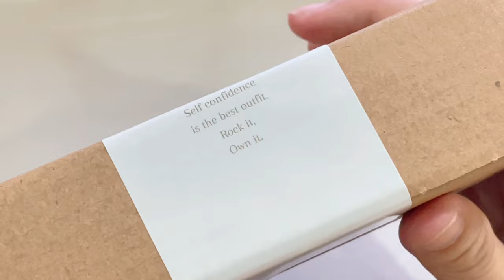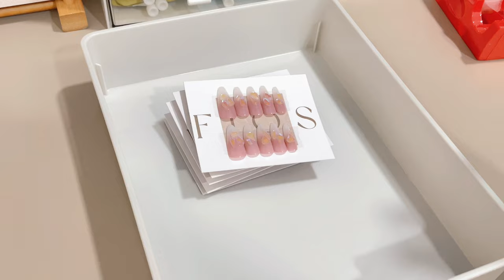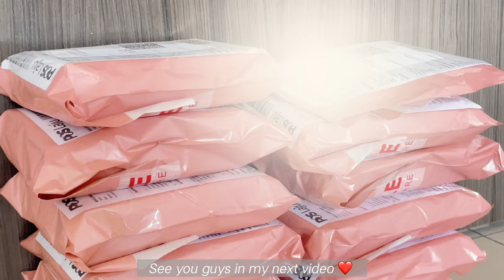Packing Orders With Me // Press On Nails💅🏻 // With music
I hope y'all enjoy today's video:) More to go~
*website is coming soon, drop me a message on Instagram if you are interested;)*